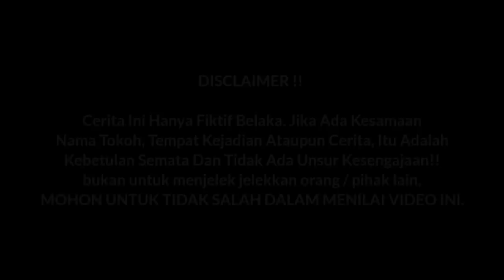WANITA KAMPUNG INI AWALNYA DIHINA KARENA TETAP MISKIN & BELUM SUKSES ! SETELAH SUAMINYA DATANG..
TERIMA KASIH.

PEMERAN !!

KAMERAMEN !!